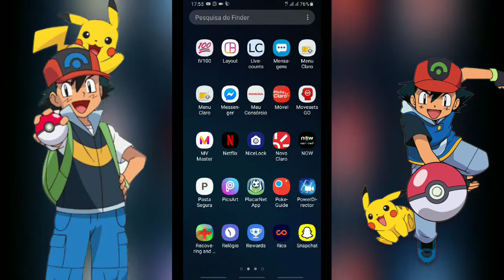POKEMON GO - 2020 VAMOS COM TUDO!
Olá galera vídeo para reiniciar o canal, espero contar com aquele like e aquele comentário de vocês. Obrigado a todos que por aqui passarem, vocês são mais que importantes para mim nesse momento da minha vida, foi pensando em vocês que ainda mantive um objetivo e um sorriso no rosto. Valeu mesmo!
Nem editei o vídeo, apenad postei, espero contar com sua compreensão e quem quiser denúncia a conta tá de boa, faça o que sua consciência mandar. Seja feliz assim!

Link do grupo do Whatsapp estará no primeiro comentário do vídeo.

Amo Vocês!